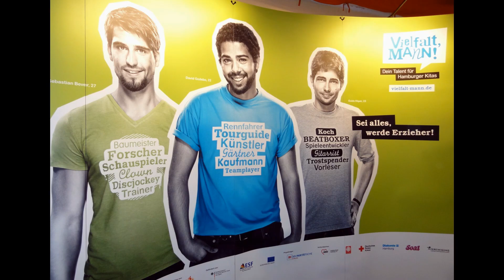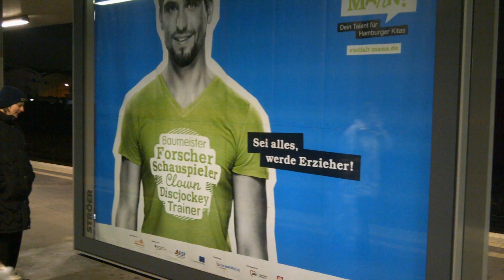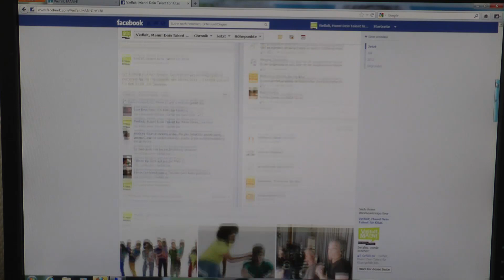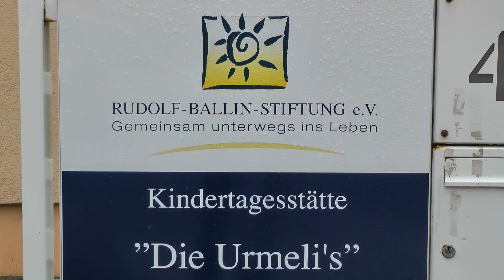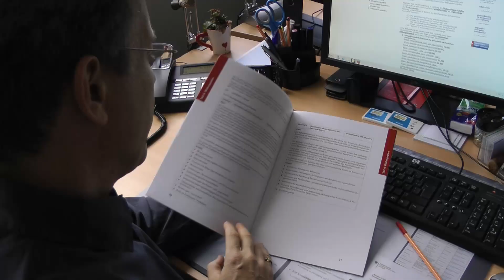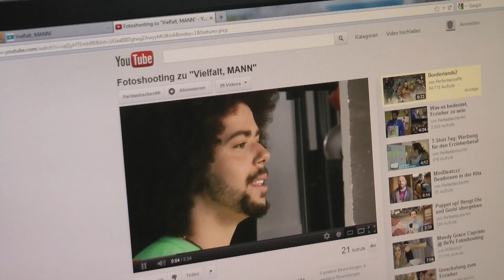Hamburg Project "More Men in Daycare"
Early childhood education should not only be done by women. The EU and the German government want to increase the men's presence in daycare facilities up to 20%. The hamburg project 'MEHR Männer in Kitas' takes a lot of effort to archieve this aim, with remarkable success.